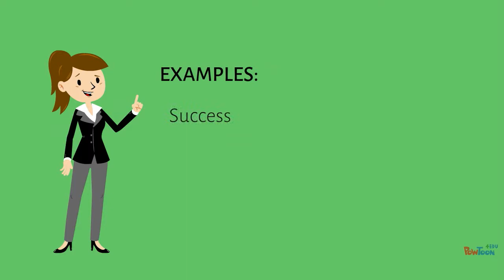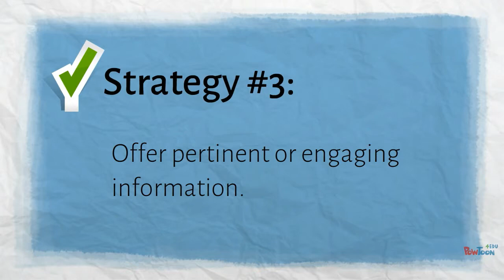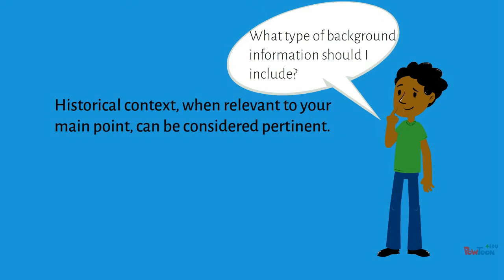Introductions: Leading in Effectively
A brief lesson about introductions for academic essays, including strategies for leading in effectively.-- Created using PowToon -- Free sign up -- Create animated videos and animated presentations for free.  PowToon is a free tool that allows you to develop cool animated clips and animated presentations for your website, office meeting, sales pitch, nonprofit fundraiser, product launch, video resume, or anything else you could use an animated explainer video. PowToon's animation templates help you create animated presentations and animated explainer videos from scratch.  Anyone can produce awesome animations quickly with PowToon, without the cost or hassle other professional animation services require.